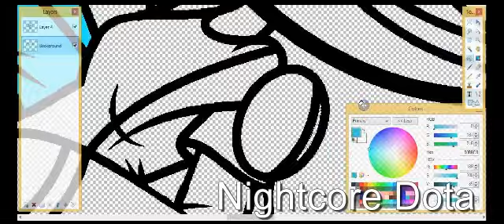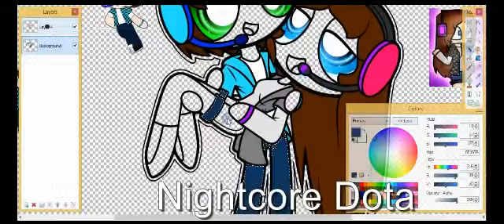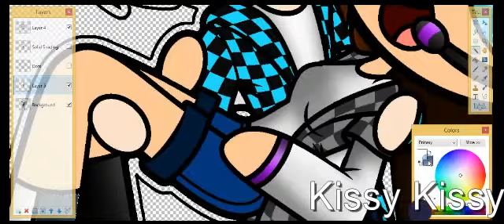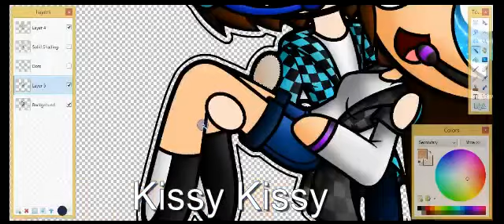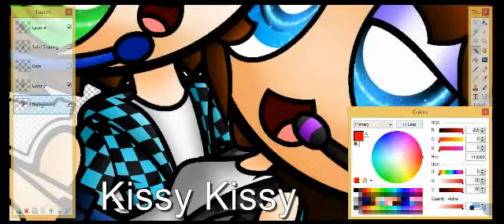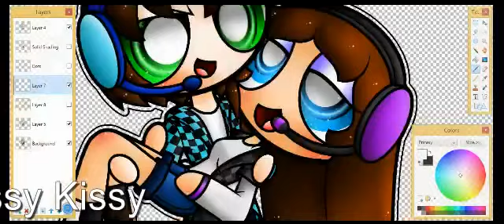PC: Tiff X Jason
A comission for XxMinecraftGirlxX
Pic: